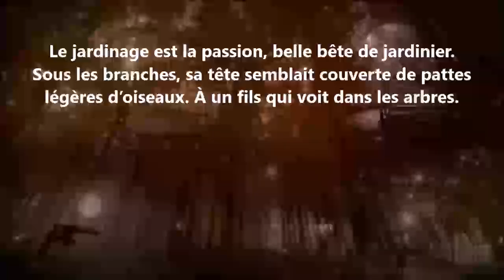Cachée - Paul Éluard lu par Yvon Jean